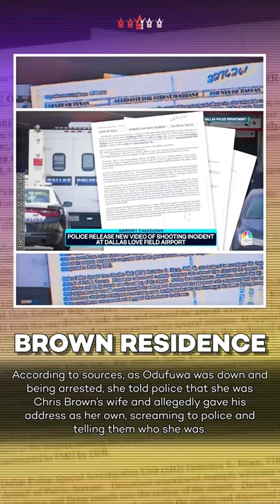Dallas Airport Shooter Says She’s Chris Brown’s Wife!